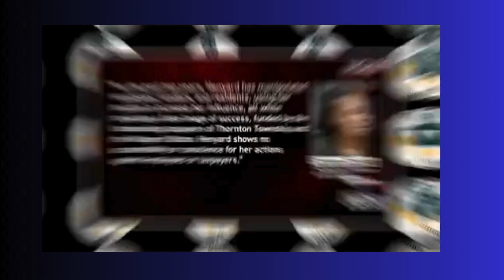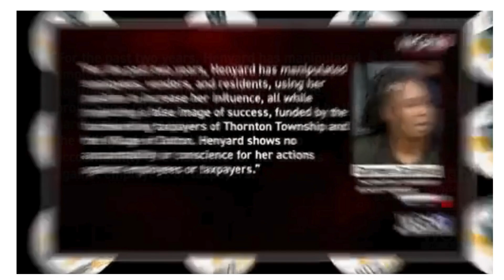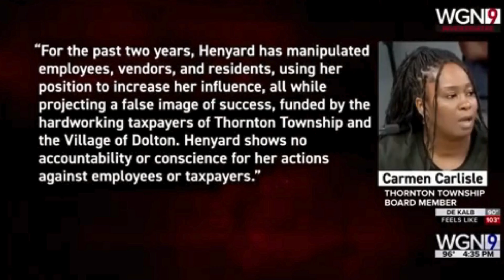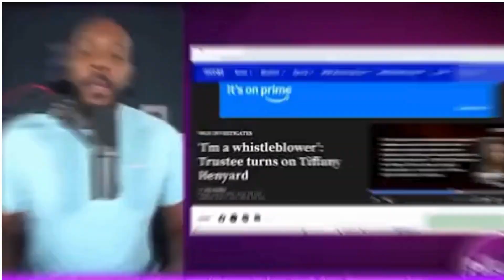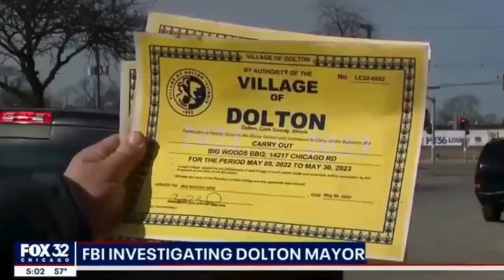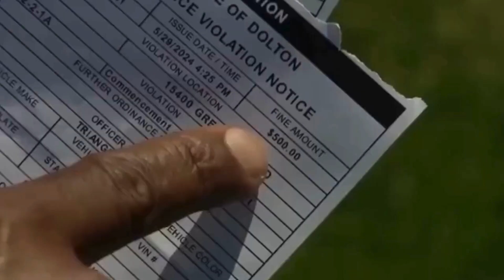Whistleblower Reveals Tiffany Henyard’s Multi-Million Dollar Fraud Against Taxpayers